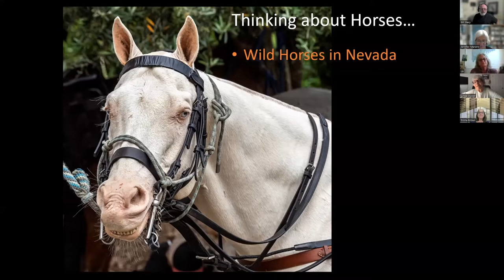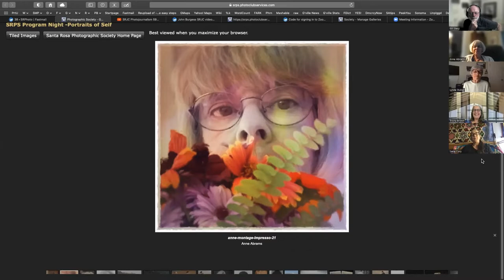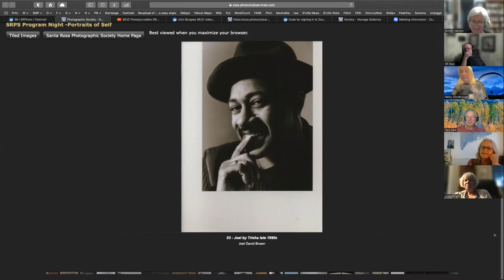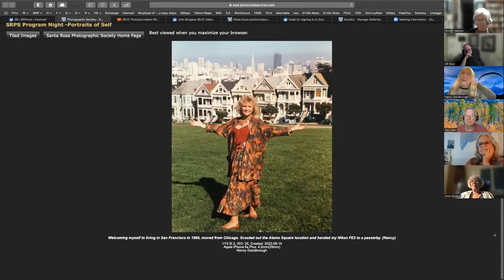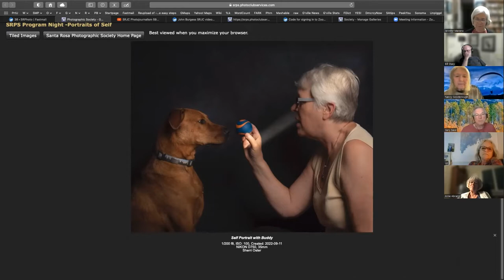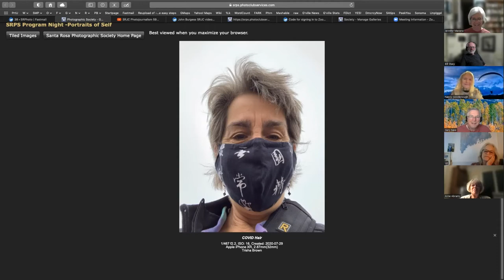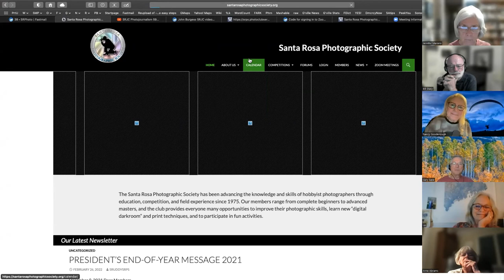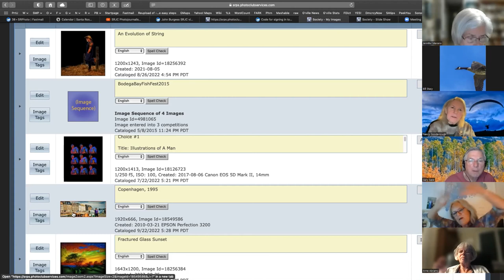SRPS 2022 09 Sept. Presentation Evening Horses and Self Portraits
Bill Stacy presents a "Member Moment" about horses in the Wild, in Mongolia, and in Sonoma County. Then, at 17:07, Steve Muench leads the members through their self-portrait images, from historical to whimsical to artistic.